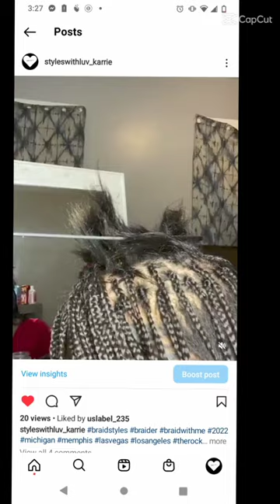free the nipples like Kendall Jenner with this relaxing Short